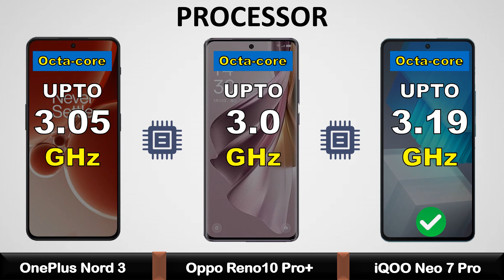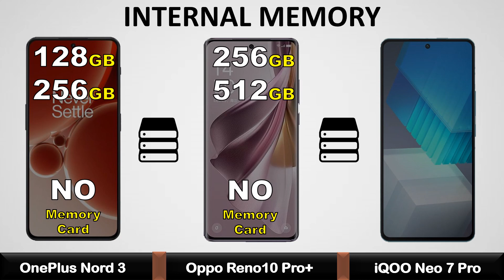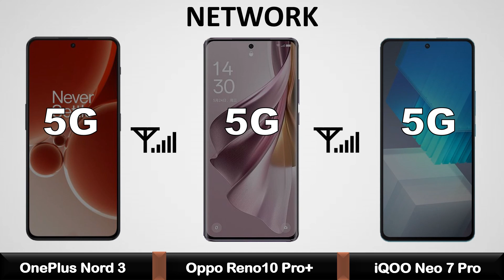OnePlus Nord 3 VS Oppo Reno10 Pro Plus VS iQOO Neo 7 Pro - Full Comparison ⚡ 2023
OnePlus Nord 3 VS Oppo Reno10 Pro Plus VS iQOO Neo 7 Pro - Full Comparison 2023 || Price | Unboxing | Review | Specifications

oneplus nord 3 vs iqoo neo 7 pro
oneplus nord 3,iqoo neo 7 pro
oneplus nord 3 5g
iqoo neo 7 pro vs oneplus nord 3
oneplus nord 3 vs
iqoo neo 7 problems
iqoo neo 7 pro camera
oneplus nord 3 price in pakistan